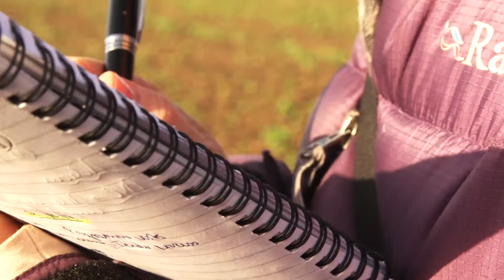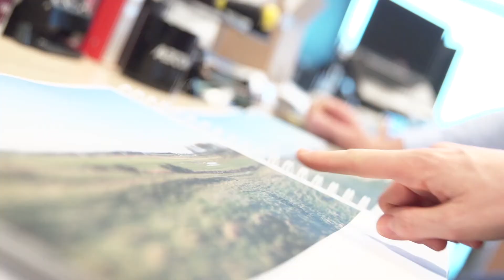RenewableUK - Faces of Wind Energy - Rosie Vetter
Faces of Wind Energy showcases real people contributing to the clean, safe and secure future of energy. Here you can find out about the wide variety of jobs created and supported by the wind energy industry, and meet people from all walks of life who are passionate about what they do.